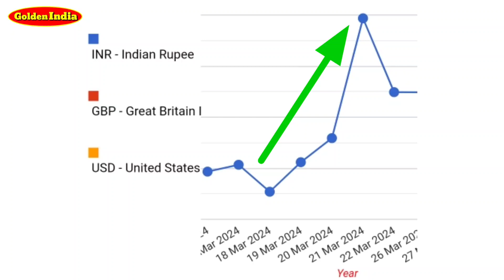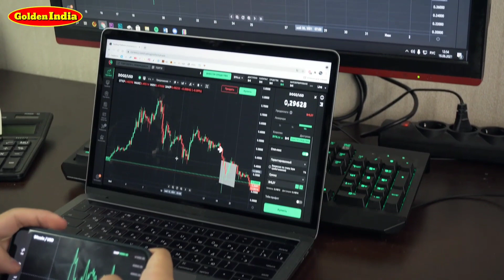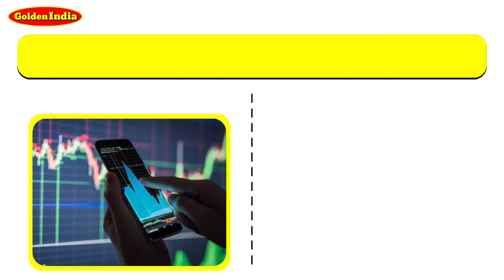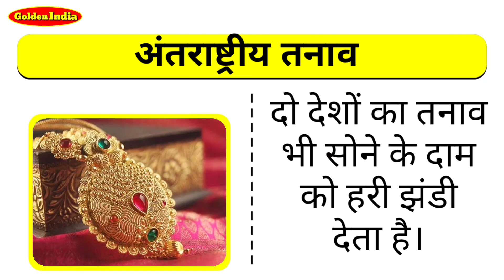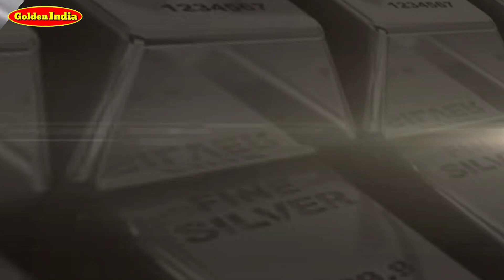Gold Pridiction 2024: क्यों बढ़ रहा है सोने चांदी का रेट?। साल के अंत कितना रहेगा भाव?